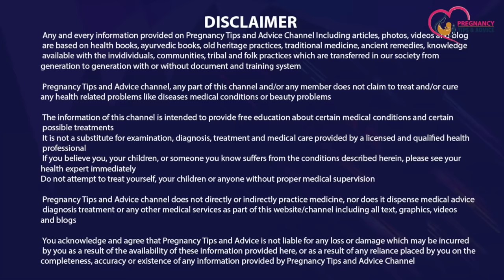1 to 3 Month Pregnancy me kya nahi Khana Chahiye | Pregnancy me kya khaye kya nahi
Aaj ki is video me hum baat karenge ki 1 to 3 month pregnancy me kya nahi khana chahiye taaki aapko pta chal jaye ki pregnancy me kya khaye kya nahi taaki aap apni pregnancy ke baare me dhyaan rakh sake to is video ke jariye humne pregnancy me kya khana chahiye ye btane ki koshish ki hai

Topics Covered in this video:
1 to 3 month pregnancy me kya nahi khana chahiye
Pregnancy me kya khaye kya nahi
Pregnancy me kya nahi khana chahiye
Pregnancy me kya khaye